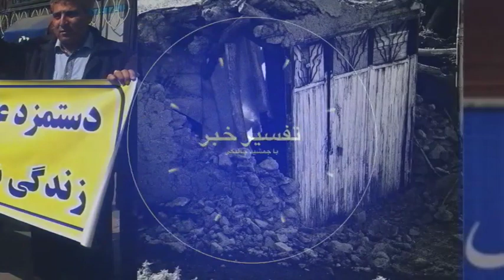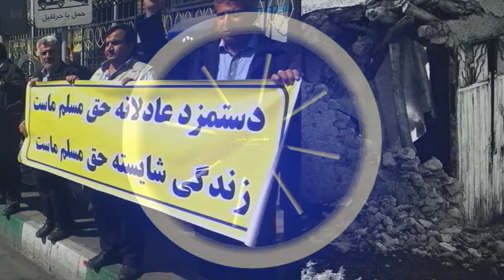تفسیر خبر دوشنبه ۲۳ مرداد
امشب در تفسيرخبر / ٩:٣٠ تهران: بررسی ريشه های خشونت در جامعه ايران با اشاره به خبرهای روز در اين زمينه همراه با آقای دكتر حسن مكارمی. در بخش دوم برنامه همراه با آقای اردشير زارع زاده به بررسی مواردی از نقض حقوق بشر در ايران مي پردازيم.
با اميد به فردايی بهتر